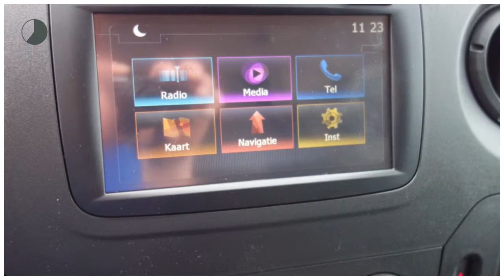Renault Master T35 2.3 dCi L3H2 130PK Euro 6 schuifdeur L+R Navigatie/camera (4902)